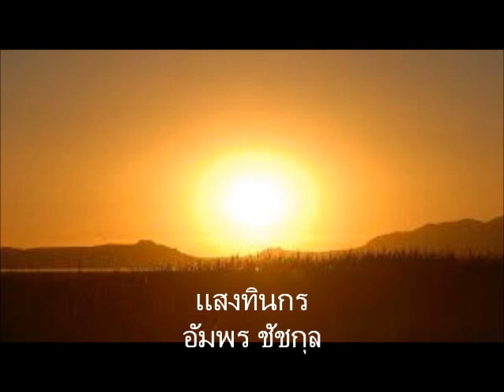แสงทินกร อัมพร ชัชกุล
ประพันธ์โดย หลวงวิจิตรวาทการ